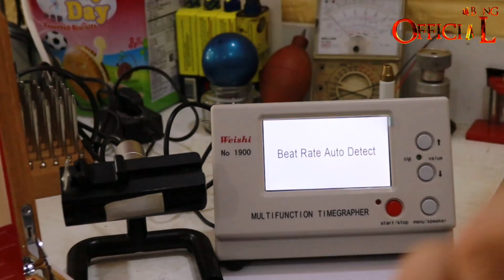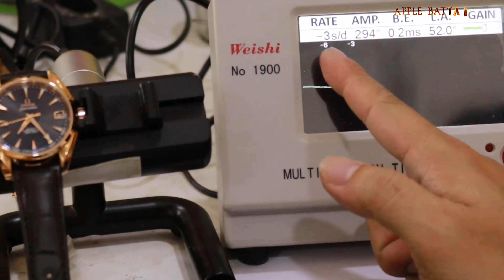Omega Seamaster Aqua Terra 231.53.39.21.06.001 Rose Gold 18K 150M CO AXIAL CHRONOMETER WatchesReview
ទំនាក់ទំនង ទិញ
Cellcard : 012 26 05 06
Smart : 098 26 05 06
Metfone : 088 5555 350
សំគាល់៖ជាហាងដាក់ឈ្មោះរតនា5555 និងដាក់រូបនាឡិកាដៃ
បើកលក់ចាប់ពីម៉ោង9ព្រឹក រហូតដល់ម៉ោង5ល្ងាច ជារៀងរាល់ថ្ងៃ 7/7
Google Maps

Omega Seamaster Aqua Terra 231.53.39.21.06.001 Rose Gold 18K 150M CO AXIAL CHRONOMETER Watches Review Khmer 2021 Rathana5555 / អ្នកឯកទេស នាឡិកាដៃ

🥇🏠ថ្ងៃនេះសូមបង្ហាញកំពូលស្តេចម៉ាកOmega ហើយក៏ជាលេខមួយប្រចាំហាងរតនា5555 អ្នកឯកទេសផ្នែកនាឡិកាដៃ
🔥🔥Omega Model : Seamaster AQUA TERRA 150M CO AXIAL CHRONOMETER 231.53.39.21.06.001
-ធានាតួផ្លាទីនតាន់18K ស្មើនឹងទឹក7,50 ជាប្រភេទផ្លាទីនទឹកល្អមកពីនាយ អ្វីដែលពិសេសជាងនេះ គឺបានផ្លាទីនពណ៍ឈូក(18K red gold) កន្ទុយកិបជាប់ ព្រមទាំងប៉ោល+សាកសុីលើយ៉ៃក៏ជាផ្លាទីនតាន់18Kពណ៍ឈូកដែរ
-ទំងន់នាឡិកាទាំងមូល 3តម្លឹង-1ជី-6ហ៊ុន
-ធានាផលិតផលប្រទេសស្វីសសុទ្ធ100%
-ម៉ាសុីនដើរដោយស្វ័យប្រវត្តិ(អូតូម៉ាទិច) លេខកូដម៉ាសុីន Omega Calibre 8501 (ម៉ាសុីនប្រភេទមួយនេះជាកំពូលបច្ចេកវិទ្យាដ៏អស្ចារ្យចុងក្រោយរបស់Omega ហើយOmega ក៏មិនលក់ម៉ាសុីនប្រភេទនេះទៅអោយម៉ាកនាឡិកាដទៃដែរ) ពាក់ពេញអាចទុកបាន60ម៉ោង ដែលមាន39Jewels បាតមើលឃើញម៉ាសុីន
-កម្រិតស្អាតស្មើថ្មី មានទាំងប្រអប់ និង កាតធានាចេញពីរោងចក្រOmegaផ្ទាល់ ធានាជាលក្ខណៈពិភពលោក មួយឈុត
-ទំហំតួ 38.5 MM
-ត្រចៀកខ្សែ 19.0 MM
-កម្រាស់តួ 13.5 MM
-កញ្ចក់ផ្នែកខាងលើ និង ផ្នែកខាងក្រោមជាSapphire ធន់នឹងការឆ្កូត
-មុខពណ៍ប្រផេះ
-ខ្សែស្បែកសុទ្ធមកជាប់នាឡិកាពីនាយ
-ទ្រនិច3
-ប្រតិទិន : ទី
-រាងមូល
-ក្បាលរុយចាក់សោរ
-មិនជ្រាបទឹកបានរហូតដល់150ម៉ែត្រ (15 bar / 150 metres / 500 feet)
-ម៉ូដសម្រាប់បុរស
-ធានាជូន2ឆ្នាំពេញ

សូមស្វាគមន៍មកកាន់ពិភពនាឡិកាដៃសុទ្ធ(ហ្សុីន)Original Watches
ឆានែល Rathana5555 Watches Shop បង្កើត​ក្នុង​គោលបំណង ចែករំលែក បទពិសោធន៍ នាឡិកាដៃ​ល្អ ដែលមាន​តម្លៃ ផលិតផល swiss សុទ្ធ​ original watches  របស់​ប្រទេស​ស្វីស ។​

The Rathana5555 Watches Shop Channel was created with the aim of sharing the experience of good value watches with pure Swiss original Swiss watches.